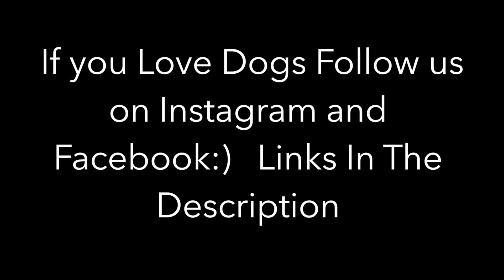The Saddest Thing I Have Ever Seen - A True Hero Share Her Story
The Saddest Thing I Have Ever Seen - A True Hero Share His Story